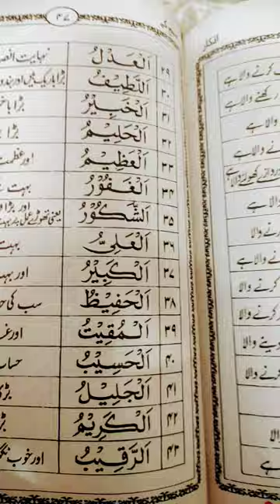Asmaulhusna shortvideos wazifa asmaulhusna kifazilat